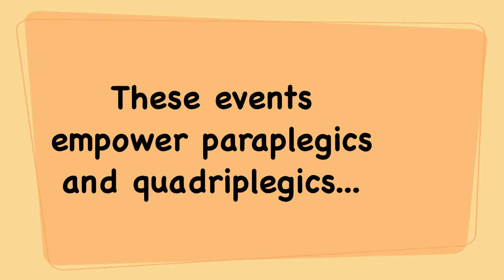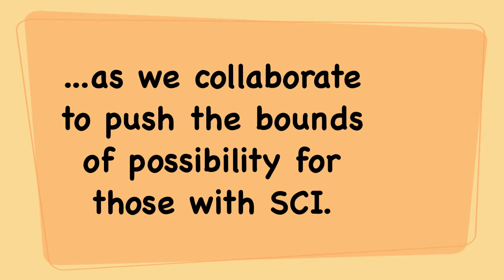They will surf again - Life Rolls on.mov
Currently, there are more than 5.6 million Americans living with paralysis. Life Rolls On fosters hope by demonstrating that "life rolls on" after spinal cord injury! This is part of the Christopher Reeve Foundation but was founded by Jesse Billauer in the early 90's, a professional surfer with SCI, spinal cord injury through surfing accident.
Our signature quality of life program, They Will Surf Again (TWSA), is an award-winning series of bi-coastal events. These events empower paraplegics and quadriplegics to experience the freedom of mobility by riding a wave with the assistance of adaptive equipment and the support of hard working volunteers.